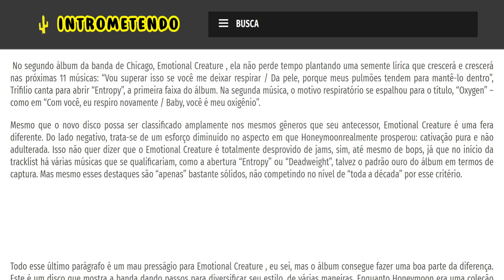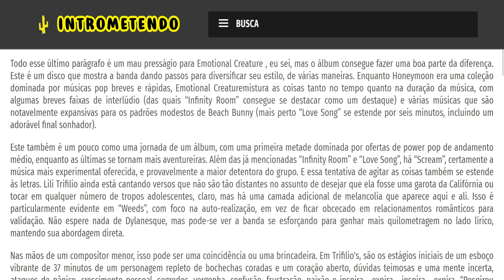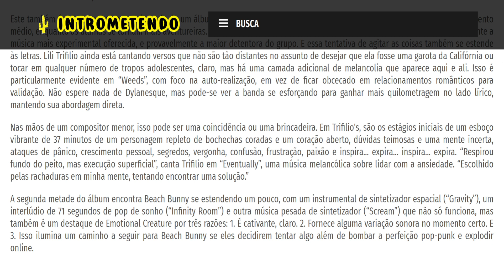Emotional Creature - Beach Bunny - Crítica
No segundo álbum da banda de Chicago, Emotional Creature , ela não perde tempo plantando uma semente lírica que crescerá e crescerá nas próximas 11 músicas: “Vou superar isso se você me deixar respirar / Da pele, porque meus pulmões tendem para mantê-lo dentro”, Trifilio canta para abrir “Entropy”, a primeira faixa do álbum. Na segunda música, o motivo respiratório se espalhou para o título, “Oxygen” – como em “Com você, eu respiro novamente / Baby, você é meu oxigênio”.